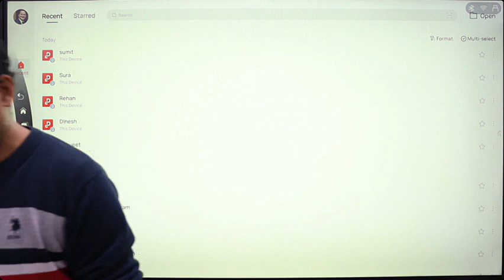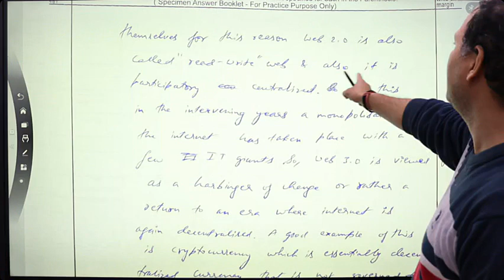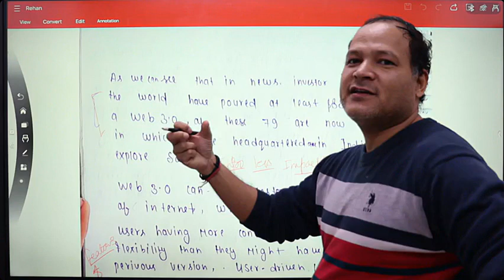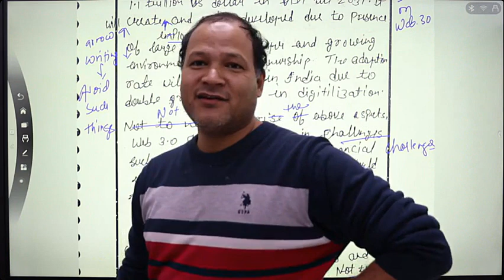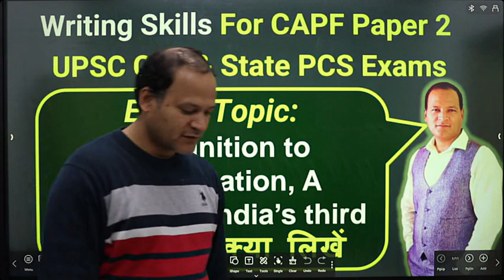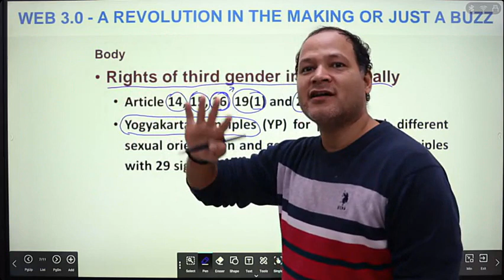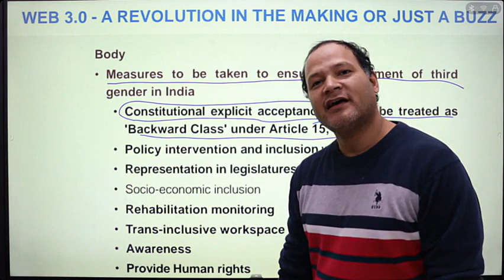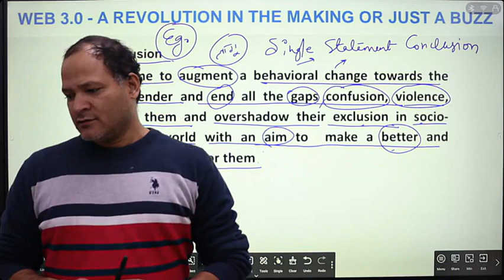Live Essay feedback and Topic discussion for CAPF AC 2023 | Also beneficial for UPSC CSE State PCS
Coaching for:
1. GS for  All UPSC related exams Like: CSE, AC, CDS, AFCAT, NDA
2. Writing skills classes for CAPF paper 2 , PCS, CSE
3. GS for All SSC related Exams: SSC CGL, CPO SI, SSC GD , MTS
4. GS for All State PCS and UKPSC and lower PCS exams
6. GS for All UP State Exams - Groupc Samuh g, Pravakta, lecturer, LT, SI, Patwari, Lekhpal, Constable, Kanishka Sahayak,Clerk
7. GS for All UK ,Rajasthan, Bihar,Jharkhand, MP, Chattishgarh, Haryana  State Exams - Groupc Samuh g, Pravakta, lecturer, LT, SI, Patwari, Lekhpal, Constable, Kanishka Sahayak,Clerk